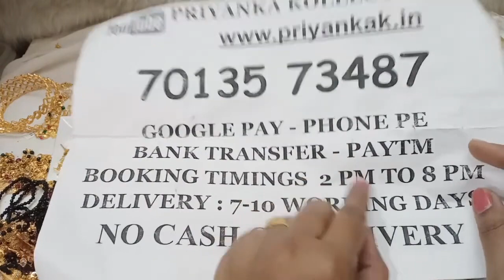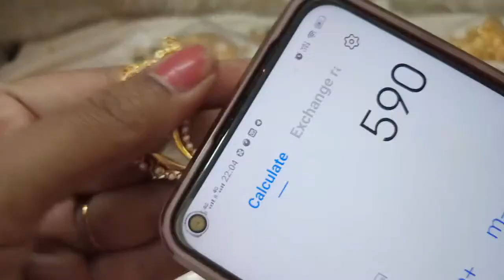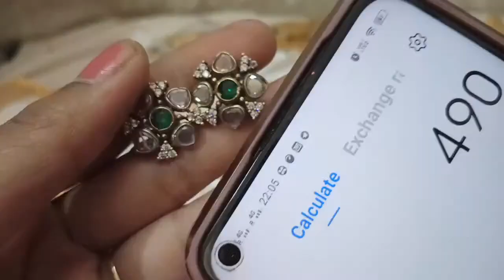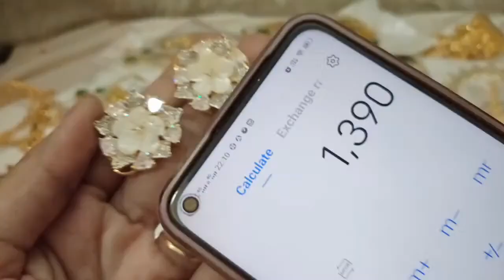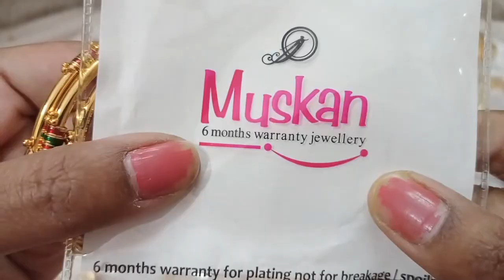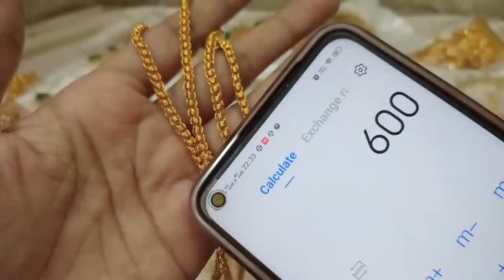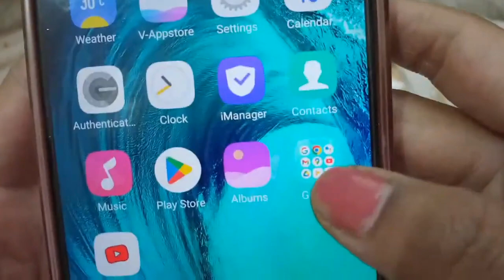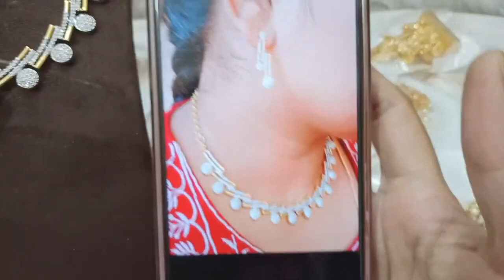Diamond finished black beeds collection diamond finished necklace sets earrings bracelets